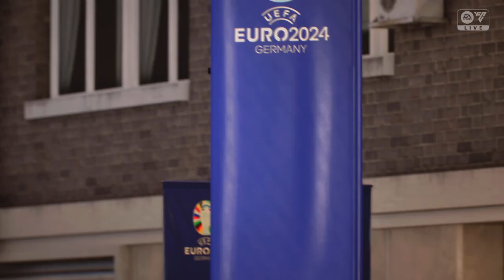EA SPORTS FC 24_20240616220450